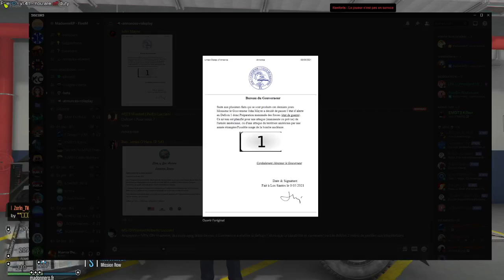Defcon 1 activé ! | ACU S2 EPISODE 6